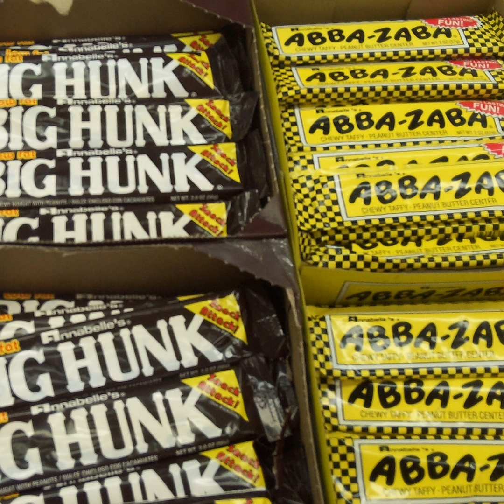Today Marks 30th Anniversary of the Last Issue of The Los Angeles Herald Examiner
On November 2, 1989, the world-renowned Los Angeles Herald Examiner newspaper published its last edition. Known throughout Southern California (and beyond), The Herald was known for award-winning editing, stories, and photos, along with a stable of world-class reporters and photographers. Many media experts feel that the close of the Herald Examiner in 1989 marked the beginning of the end of major newspaper media domination across the country. Newspaper historian, former San Diego radio personality, and Galaxy Good Guy Jeff Prescott, takes us back to a time when reading newspapers such as The Los Angeles Herald Examiner/Herald Express were how most Americans obtained their daily news, sports and stock market information. Jeff, and Mike B. also share fond memories of early teen years, delivering The Herald door-to-door, and selling newspapers at bars and barber shops to earn extra money. The presses are running at Galaxy Moonbeam Night Site! (Note: This show originally aired in 2011.)